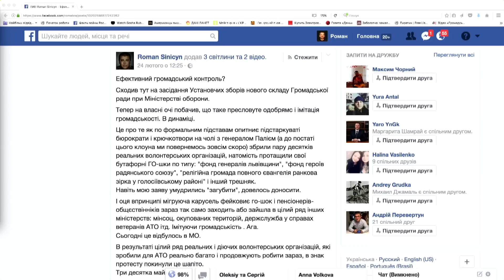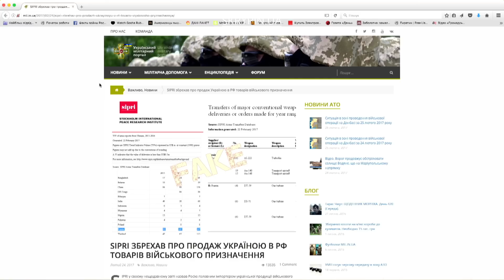Про Савченко, землю та громадських активістів | + Олександр Данилюк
Колишній радник міністра оборони Олександр Данилюк розповів цікавинки про Савченко, про своє бачення ринку землі та роль громадскості зараз.